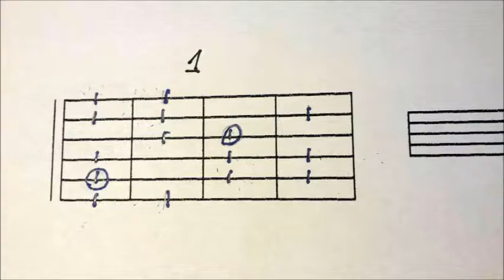Scala minore Armonica - Roberto Casi Tutorial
Scala minore Armonica di C (Do),
prima posizione  e accordo di Cm 7+